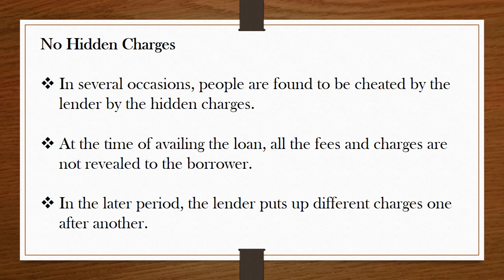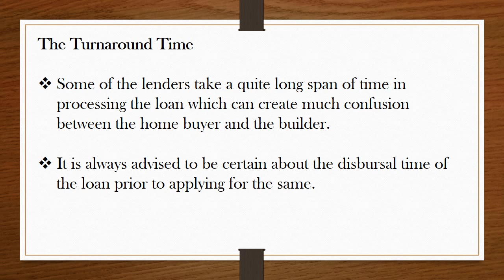How to Find the Best Home Loan in Your City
Home buying has been much simplified with the advent called home loans. Because of the easy access to home loans, a huge number of people can now afford homes without much financial pressure.